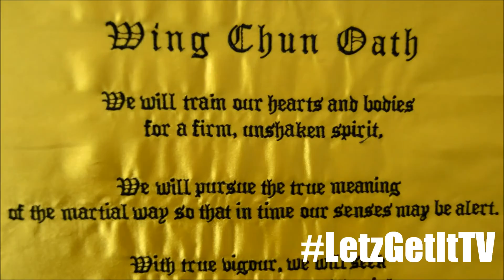Letz Get It TV - Razor vs Wooden Dummy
Wing Chun Wooden dummy training enhances speed, accuracy and hardens bones